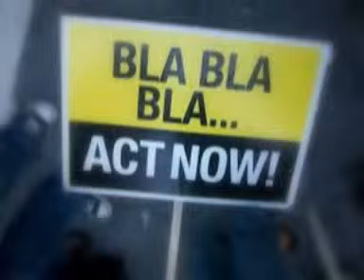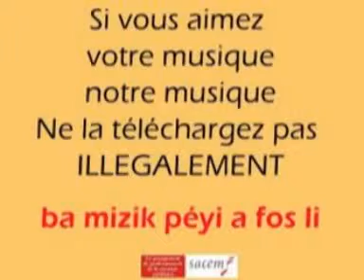Clip fais ton metier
Moi Président slogan Hollande
Compo chanson Fais ton métier de Bagur Marlin avec la collaboration musicale de son fils David.